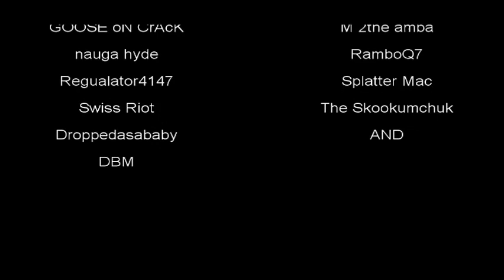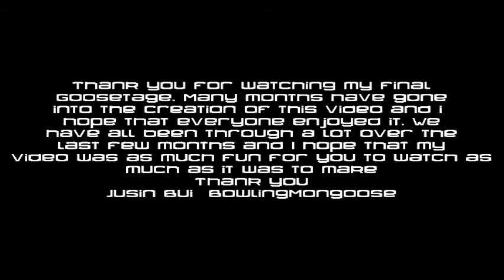Bowling Mongoose - Full Throttle.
I apologize there has not been a video up on this channel in a very long time, we just haven't been receiving submissions. This is BowlingMongoose's newest goosetage titled "Full Throttle".

DIrect Quote from Bowling Mongoose:
It's been 7 long months and this is the final product
Gameplay- BowlingMongoose
Editing- Olson Media
Songs
Debut- Anberlin
Godspeed- Anberlin
The Resistance- Anberlin
When the Sun Goes Down- Arctic Monkeys
Trees- Keiko Matsui"